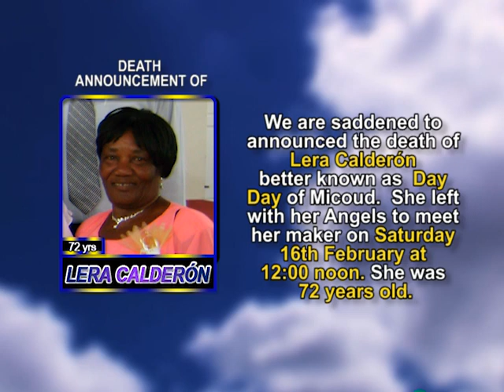Lera Calderón short